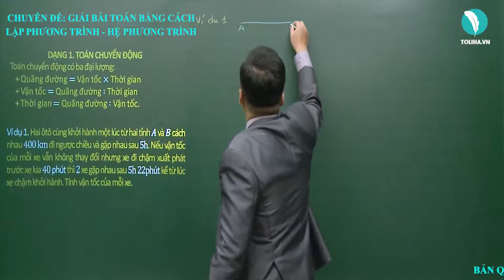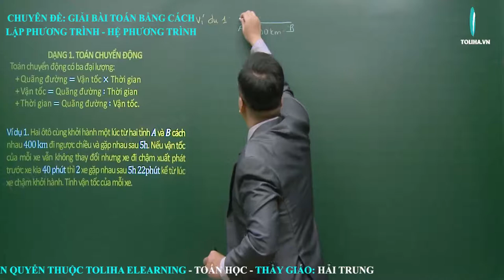GIẢI PHƯƠNG TRÌNH BẬC HAI VÀ ĐỊNH LÝ VIET - TỔNG ÔN TOÁN 9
GIẢI PHƯƠNG TRÌNH BẬC HAI VÀ ĐỊNH LÝ VIET
Học trực tuyến đầy đủ bài giảng, bài luyện tập tại: